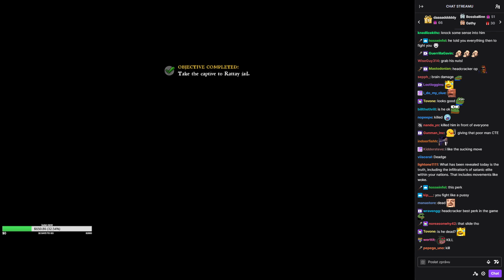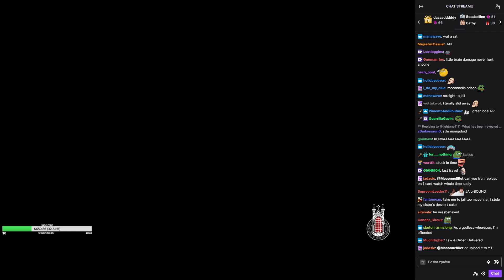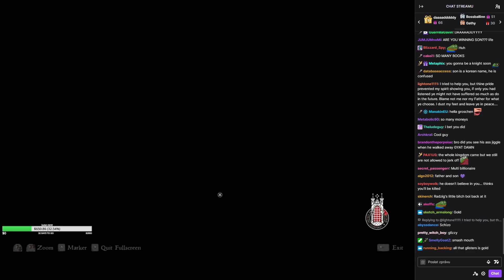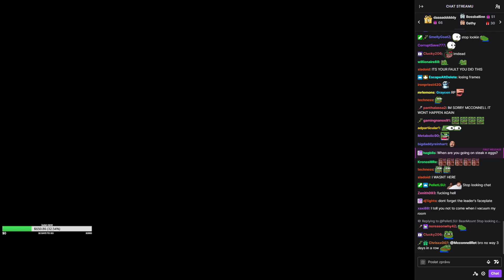McConnellRet plays Kingdom Come: Deliverance [part 41] [day 4]